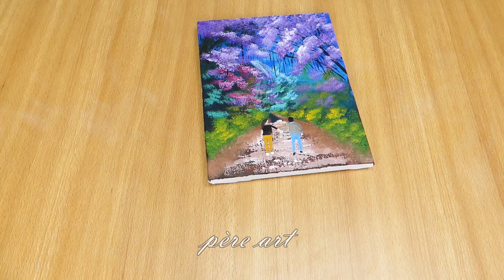Peinture facile d'un couple marchant dans la forêt de fleurs Technique de dessin à l'acrylique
Les médiums acryliques ou simplement l'ajout d'eau permettent aux peintres de modifier la couleur, la texture, la dureté, la flexibilité et d'autres propriétés de la surface de la peinture. Les peintres à l'huile et à l'aquarelle travaillent également avec une variété de médiums, mais la sélection de médiums acryliques est beaucoup plus large. Les acryliques peuvent être utilisés pour modifier leurs propriétés de liaison et ils peuvent adhérer à une large gamme de surfaces. Le papier, la toile et une variété d'autres matériaux peuvent tous être peints à l'acrylique. cependant, comme les bois d'ingénierie comme les panneaux de fibres à densité moyenne sont poreux, il peut être difficile de peindre avec de l'acrylique sur ces surfaces. Les peintures acryliques sont également utilisées dans des passe-temps comme la construction de mannequins, d'automobiles, de bâtiments, de chemins de fer et d'autres structures.

Différentes méthodes de manipulation et d'application de peintures acryliques à base de polymères sont connues sous le nom de techniques de peinture acrylique. Parce qu'elles se dissolvent dans l'eau, les peintures acryliques sèchent plus rapidement que les peintures à l'huile, en aussi peu que 10 minutes. Ces types de peinture peuvent être utilisés directement sur toile, éliminant l'exigence de térébenthine et de gesso. Les acryliques peuvent être dilués afin de pouvoir être coulés ou utilisés pour les glacis en plus de la peinture avec des peintures de couleur concentrées.

Nous espérons que vous aimerez notre art et que vous découvrirez le plaisir de le faire vous-même ! Rendre facile.